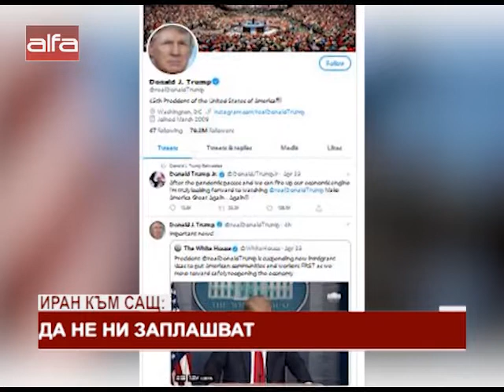Иран към САЩ: Да не ни заплашват /24.04.2020 г./